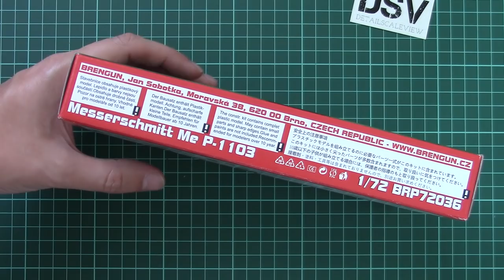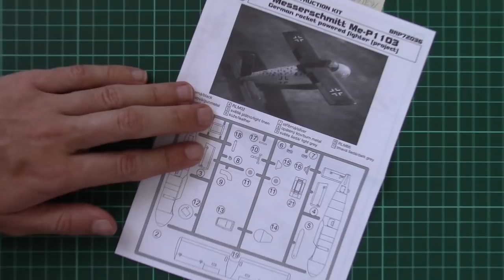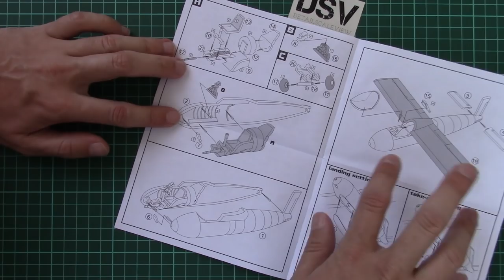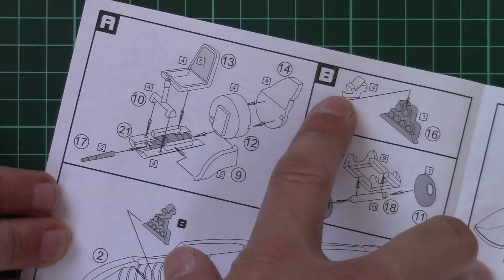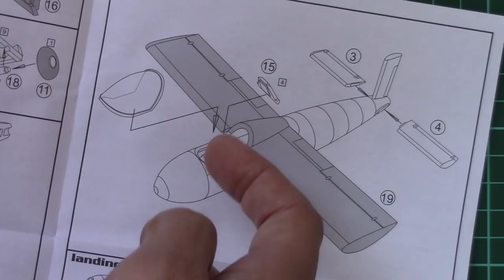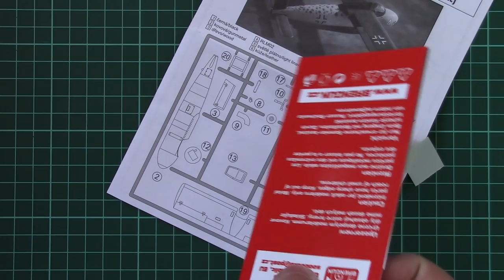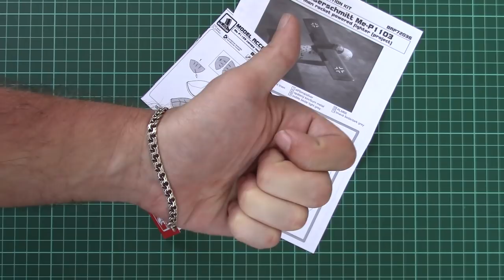Brengun 1/72 Messerschmitt P-1103 (BRP72036) Review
We take a closer look at the new small aircraft kit from Czech brand. This time Brengun decided to copy P-1103 in 1/72.